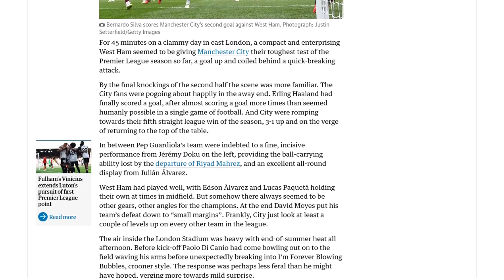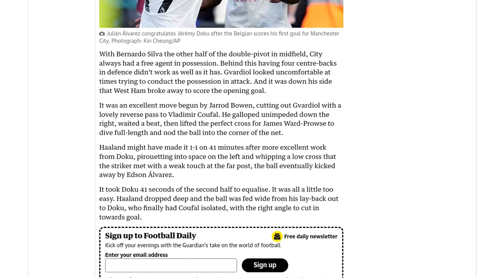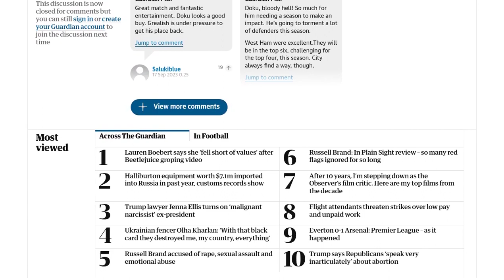Silva and Haaland seal Manchester City’s comeback win at West Ham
Manchester City staged a comeback to defeat West Ham 3-1 in the Premier League. West Ham took the lead in the first half through James Ward-Prowse, but City equalized early in the second half with Jérémy Doku scoring his first goal for the club. Bernardo Silva then put City ahead with a toe-poked finish, assisted by Julián Álvarez. Erling Haaland sealed the victory with a low left-footed shot. City dominated the game, creating numerous chances and taking 25 shots compared to West Ham's five. Despite West Ham's solid defensive performance in the first half, City's quality and attacking prowess proved too much for them. The win marked City's fourth consecutive victory in the Premier League and put them on the verge of returning to the top of the table.